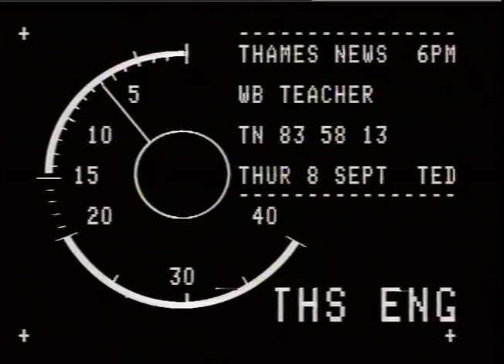SCHOOLS - HALIFORD SCHOOL, STAINES.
SCHOOLS - HALIFORD SCHOOL, STAINES._x000D_
THAMES NEWS. 8th September 83. TEACHER-RALPH ANDREWS, SA